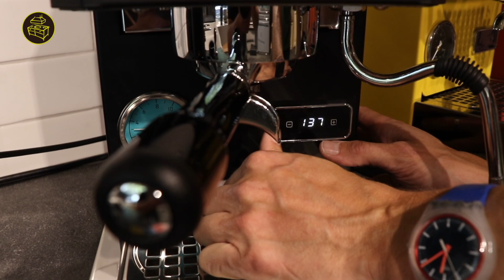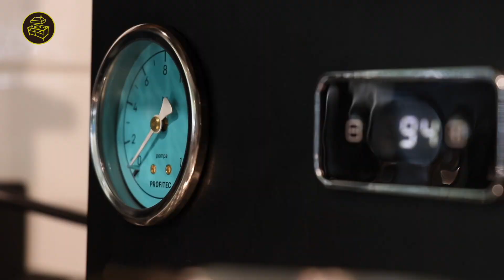Profitec Go - Einkreiser-Espressomaschine mit PID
Neue bei uns: Die Profitec Pro 100  "Go"

Besonderheit:
Kurze Aufheizzeit (ca.7 Minuten)
Dank der PID kann man sehr gut abschätzen ob die Maschine nach dem Dampfen, wieder auf Espressotemperatur runter gekühlt ist.

Natürlich auch in unserer Ausstellung:
Welter & Welter GmbH
Hohenstaufenring 72
50674 Köln

Transparenz:
Alle im Video verwendeten Produkte wurden regulär gekauft und wurden nicht von den Herstellern oder Zulieferern zur Verfügung gestellt.

Welter & Welter GmbH
Hohenstaufenring 72
50674 Köln

Moderation, Inhalt: Philipp Welter

Kamera, Schnitt: Sebastian Meyer-Köring
WeiterWieBesprochen
FOTO FILM GESTALTUNG